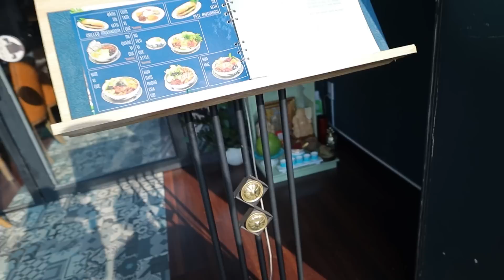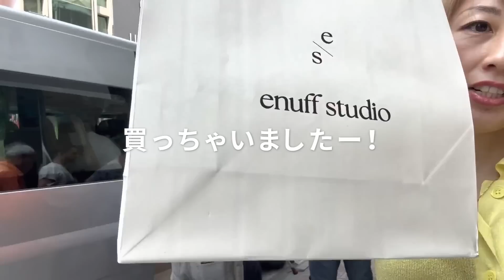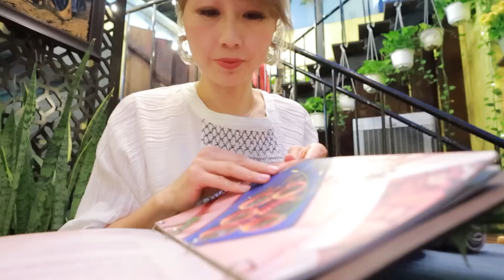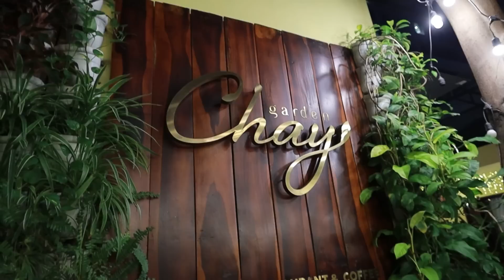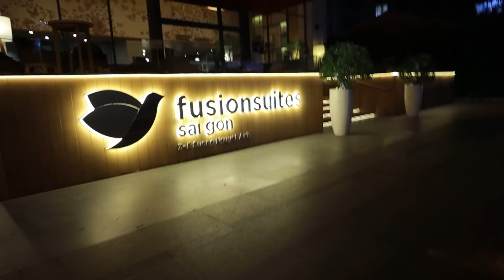7年ぶりの女子旅でベトナムに😆 美味しい！可愛い！安い😳💕 Day 1🇻🇳〔#1097〕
💜 7年前のゴールドコーストでの女子旅☆